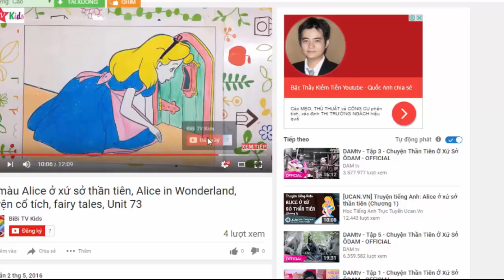Tô màu con ngựa | tô màu theo chủ đề con vật | how to color Horse 162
Ngựa (danh pháp hai phần: Equus caballus) là một loài động vật có vú trong họ Equidae, bộ Perissodactyla. Loài này được Linnaeus mô tả năm 1758.,[3] và là một trong số 8 phân loài còn sinh tồn cho tới ngày nay của họ Equidae. Ngựa đã trải qua quá trình tiến hóa từ 45 đến 55 triệu năm để từ một dạng sinh vật nhỏ với chân nhiều ngón trở thành dạng động vật lớn với chân một ngón như ngày nay.
Con người bắt đầu thuần dưỡng ngựa vào khoảng 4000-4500 TCN,[4][5] và người ta tin rằng ngựa đã được nuôi phổ biến ở châu Âu vào khoảng 3000 TCN-2000 TCN.[6][7][8] Ngựa chiến được sử dụng rộng rãi trong chiến tranh, nhất là chiến tranh thời cổ
Các bé kích vào chữ này để vẽ nhiều hơn nhé: